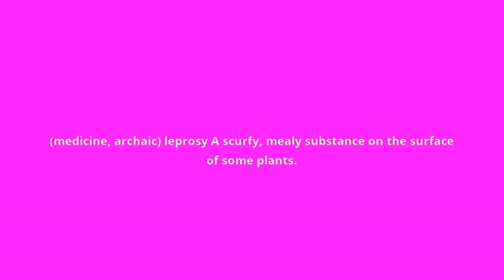what is the meaning of lepra